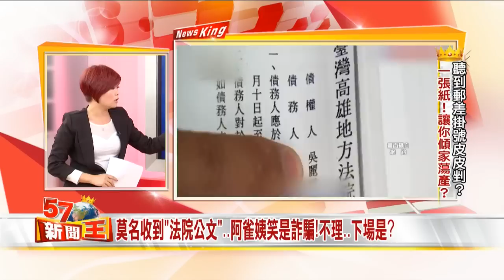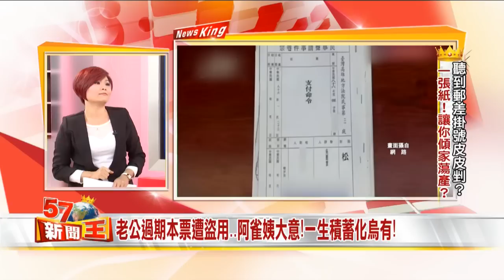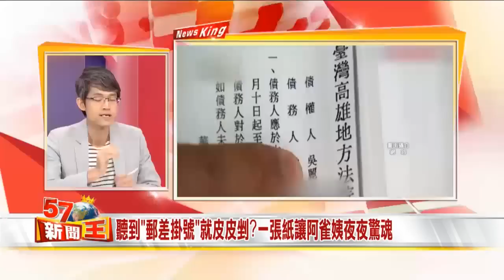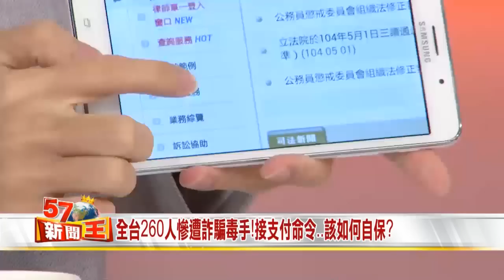聽到郵差掛號就皮皮剉?一張支付命令讓阿雀姨夜夜驚魂!2015-0609《57新聞王》5-3